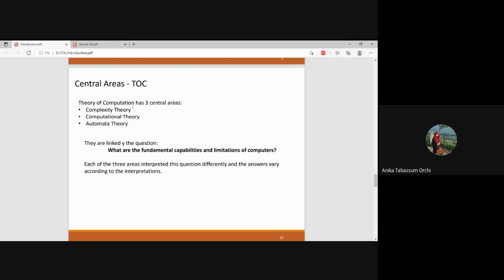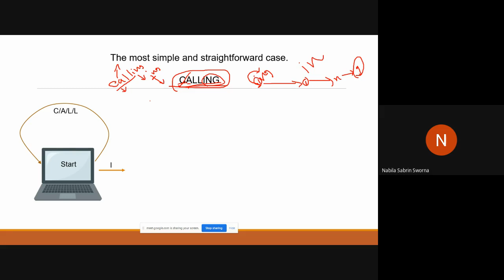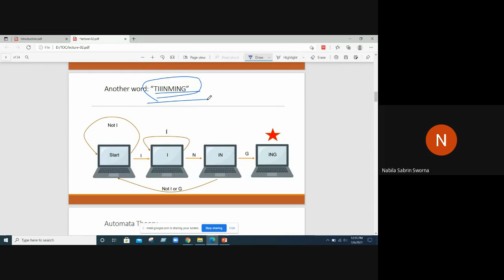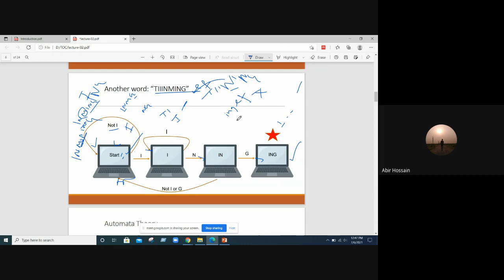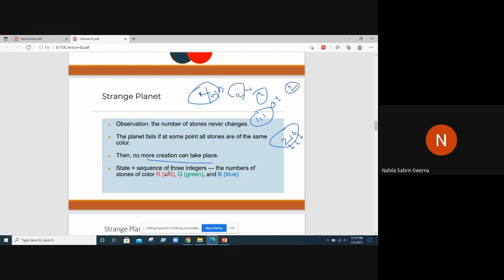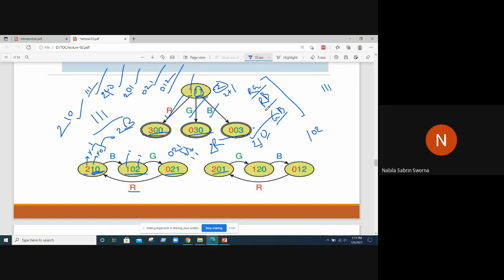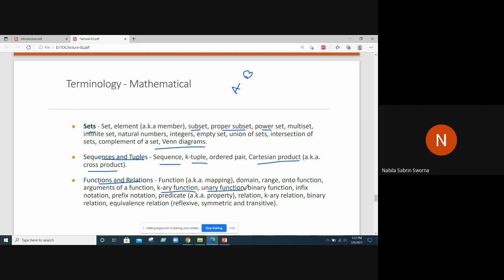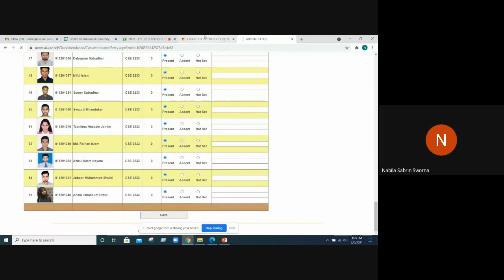Leture 2 - Theory of Computing [NSS Nabila Sabrin Sworna]